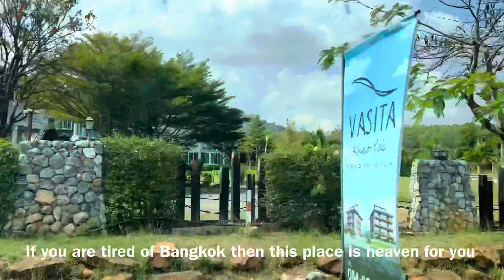Khao Yai Vlog | Khao Yai cafe | Khao Yai paradise on earth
I’ll show you paradise in Thailand Khao Yai. Khao Yai is very famous because of mountains cafes European style building construction. We booked the Secret cliff resort. We have been to Within Khao Yai cafe, Pirom Cafe, Primo Piazza cafe.

00:57 : The Secret Cliff Boutique Resort Khao Yai
01:51 : Within Cafe Khao Yai
05:00 : Pirom Cafe Khao Yai
06:00 : The Secret Cliff Boutique Resort Khao Yai
07:23 : Primo Piazza
08:57 : Travel by MG5

Music and Audio:
Artist:Nana Kwabena

How to find me :
Facebook: Life in Thailand by Aadi

Bangkok Thailand